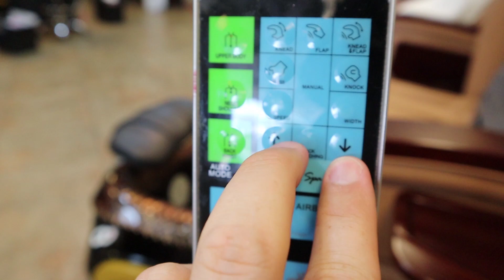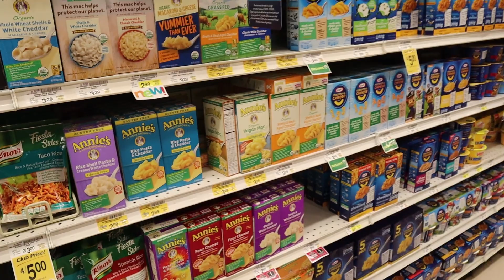Gabrielle's 15th BIRTHDAY Party!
In today's vlog - Gabrielle's 15th birthday party!

Musical.ly: The Weiss Life

69 Lincoln Blvd. Suite-A # 267